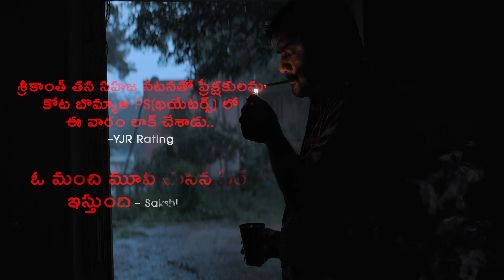Blockbuster Reviews for THRILLING BLOCKBUSTER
Blockbuster Reviews for THRILLING BLOCKBUSTER KotabommaliPS | Srikanth Varalaxmi RahulVijay Shivani | TejaMarni | In Cinemas Now

KotabommaliPS - The THRILLING BLOCKBUSTER is now playing at cinemas near you ~ Book your tickets now!

Kota Bommali PS starring Srikanth Meka, Varalaxmi Sarath Kumar, Rahul Vijay, Shivani Rajashekar. The film is bankrolled by Bunny Vass, Vidya Koppineedi under GA2 pictures and directed by Teja Marni.

Movie Name: Kotabommali P.S
Producers: Bunny Vas, Vidya Koppineedi
Production - GA2 Pictures
Director - Teja Marni
Co-Producers - Bhanu Pratapa & Riyaz Chowdary
Dop - Jagadeesh Cheekati
Editor - Karthika Srinivas R
DI - Sri Sarathi Studios,
Colorist - K.Vishnu Vardhan
Music & original score : Ranjin Raj
Lingidi song : Midhun Mukundan
Art Director - Gandhi Nadikudikar
Dialogues: Nagendra Kasi
Executive Producer: Ajay Gadde
Costume Designer : Apoorva Reddy
PRO: Eluru Sreenu, Megha Syam
Digital: Vishnu Thej Putta
Marketing: First Show